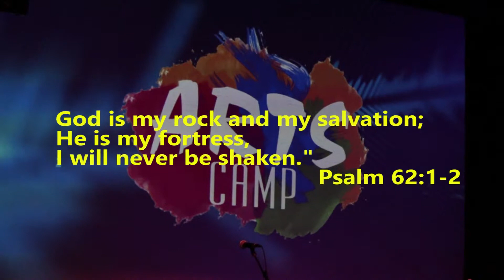Arts Camp 2014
Highlights from Velocity's inaugural Arts Camp